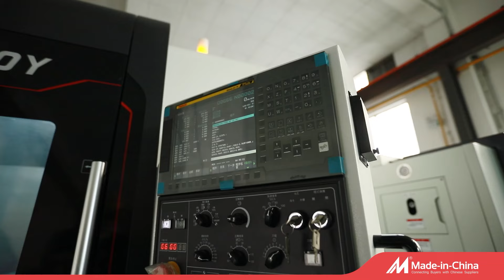CNC slant bed lathe machine with precision#cncmachine cnclathemachine cnclathe cnc slant lathe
CNC slant bed lathe offers efficient machining with its slanted bed design, enhancing chip removal and rigidity. Equipped with a CNC control system, it enables precise and automated operations. With a compact footprint and high-speed spindle, it's ideal for small to medium-sized workpieces in production environments.cnclathemachine cnclathe cnc slant lathe#cnc